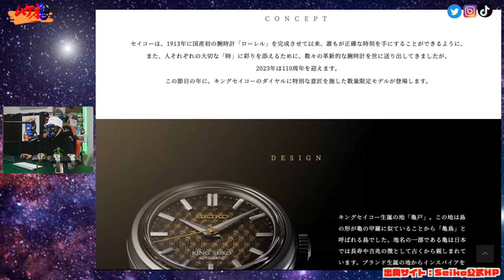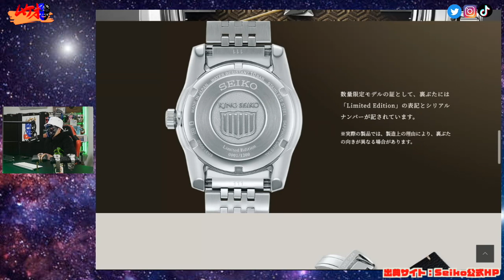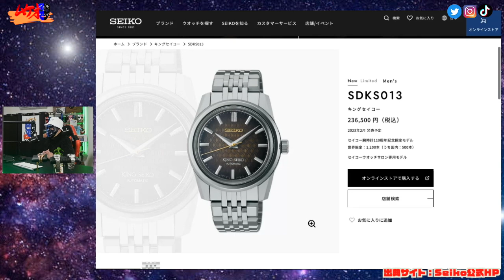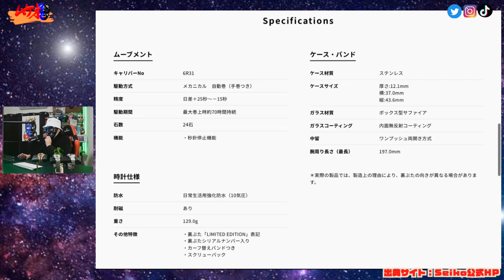キングセイコーSDKS013限定モデルが話題沸騰！【SEIKO】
00:00オープニング
00:44本編
02:24KINGSEIKO歴史製品紹介
05:25ケース文字盤
07:28スペック
09:40まとめ